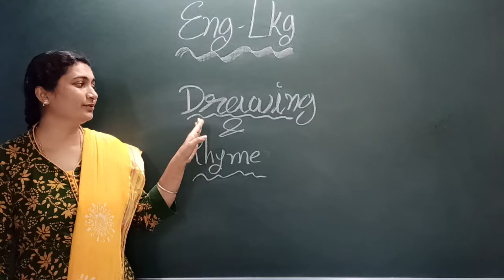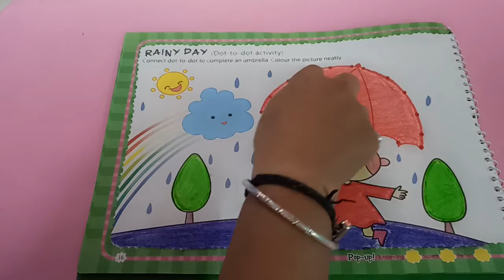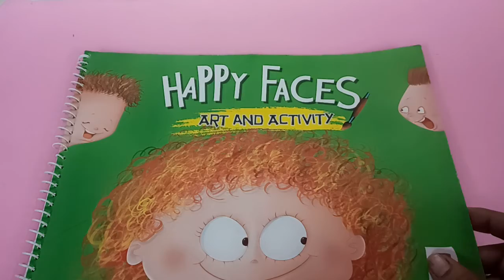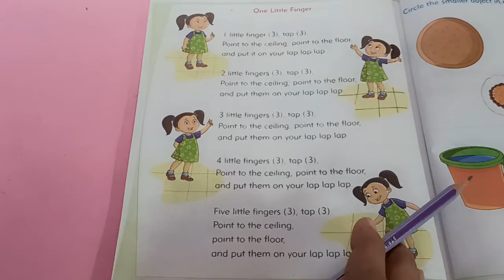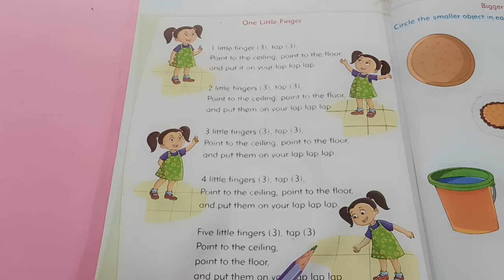Eng lkg. Drawing 😊 & Rhyme (28/10/21)